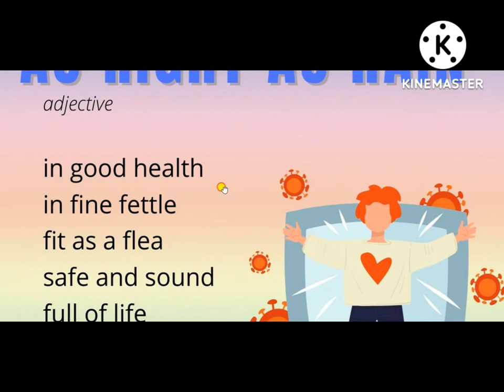Synonyms in English For As Right As Rain, in good health, in fine fettle, fit as a flea, safe and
Synonyms in English For As Right As Rain, in good health, in fine fettle, fit as a flea, safe and sound, full of life, very healthy, physically fit, alive and kicking.